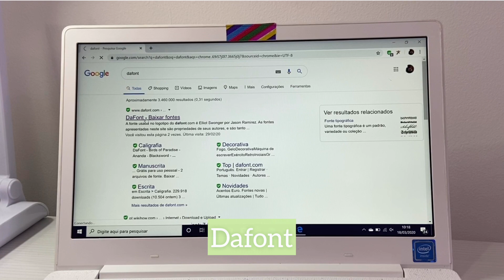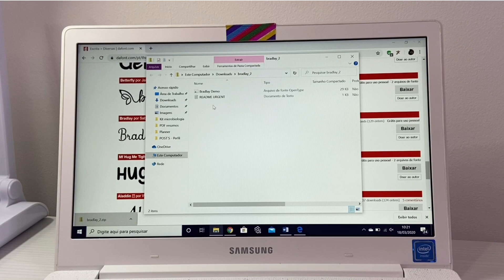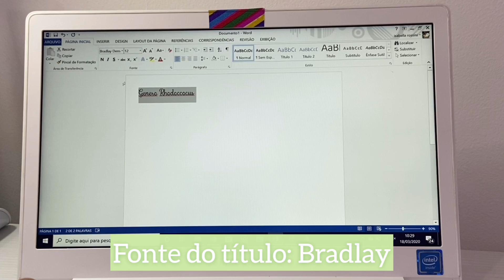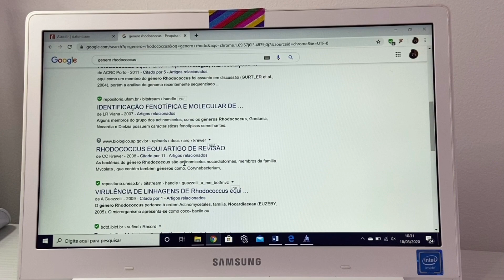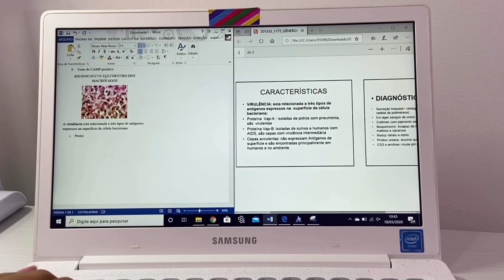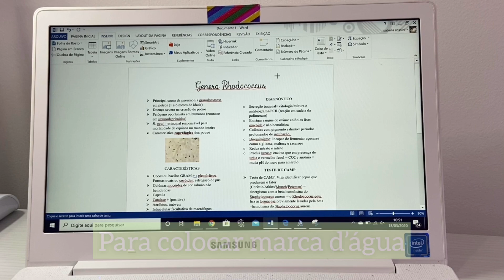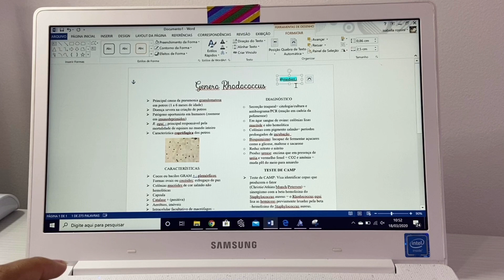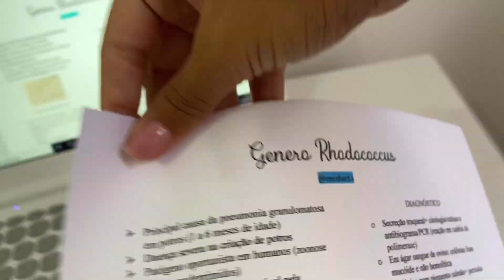COMO FAZER RESUMO DIGITADO | medvet.i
Oii gente, tudo bem? Espero que tenham gostado do vídeo!! :)